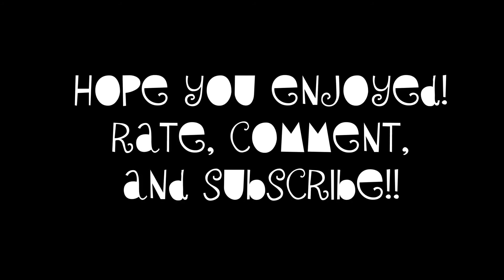3 in 1 Back to School Looks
CLICK ME!
Today we decided to show you some different back to school looks!